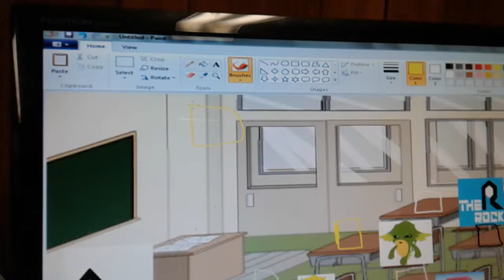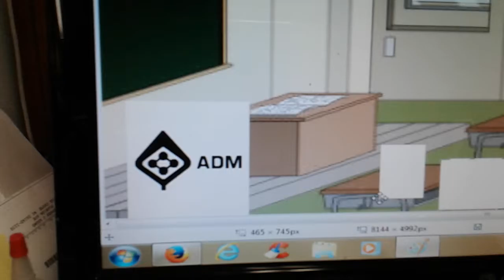Bozz gets in dead meat/Dawn graduates forever Part 2 out of 2